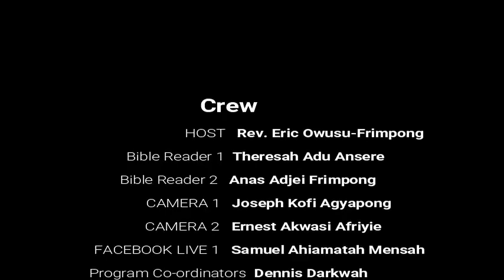QUICKENING OF THE TEN VIRGINS (SEASON 6)